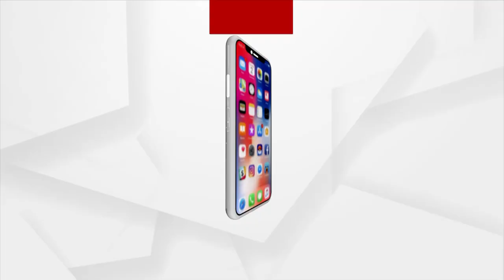Headlines 2 pm | 11 June 2021 | Argus News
ଚିକିତ୍ସା ଅବହେଳାରୁ କରୋନା ଆକ୍ରାନ୍ତଙ୍କ ମୃତ୍ୟୁ ଅଭିଯୋଗ...
ଆରପାରିରେ ପଦ୍ମଶ୍ରୀ ପ୍ରଫେସର ରାଧାମୋହନ...
ଜେଲରୁ ମୁକୁଳିବା ପଥ ପରିଷ୍କାର...
ଏମଏସପି କେଁ... ରାଜ୍ୟ କୃଷିମନ୍ତ୍ରୀ କହିଲେ, ଚାଷୀଙ୍କୁ ସହାୟକ  ହେବନି କେନ୍ଦ୍ରର ବର୍ଦ୍ଧିତ ସହାୟକ ମୂଲ୍ୟ...
ବିଜେଡି ବିଧାୟକ ପ୍ରଶାନ୍ତ ବେହେରାଙ୍କ ନାଁରେ ଆସିଲା ଅଭିଯୋଗ...
ରାଜ୍ୟରେ କମୁଛି କରୋନା...
ଲକଡାଉନ୍ କଟକଣା ସତ୍ତ୍ବେ ଚାଲିଛି ବେପାର...
କୁଲଭୂଷଣ ଯାଦବ ମାମଲାରେ ମୁଣ୍ଡ ନୁଆଁଇଲା ପାକିସ୍ତାନ…